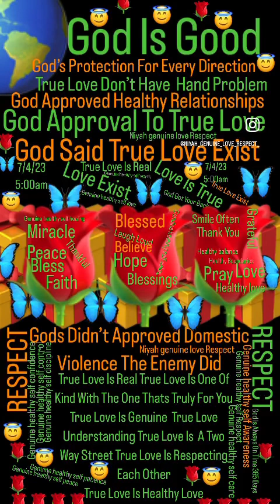Story Time Fireworks Gone Right /True Love ￼Is Real God Is Good 97/4/23 pt1